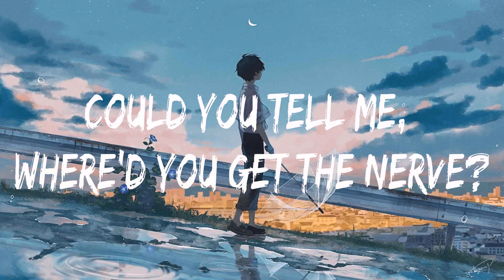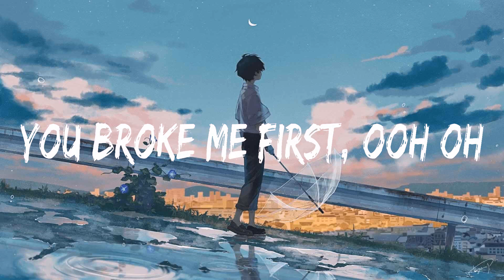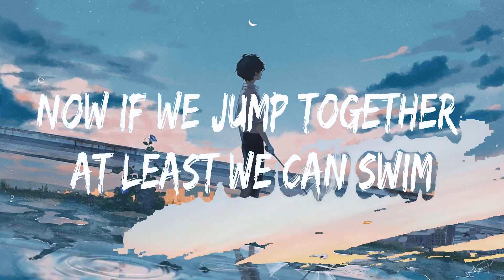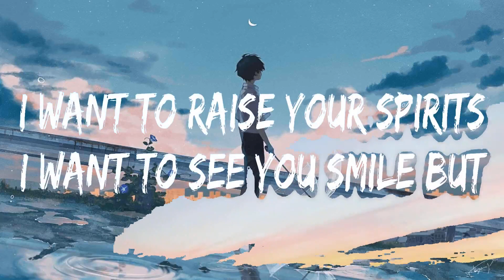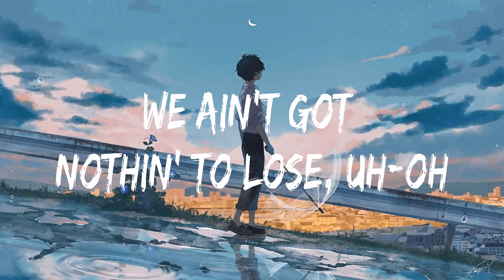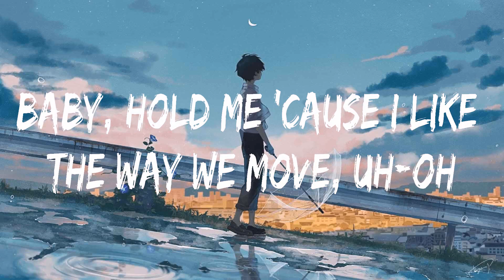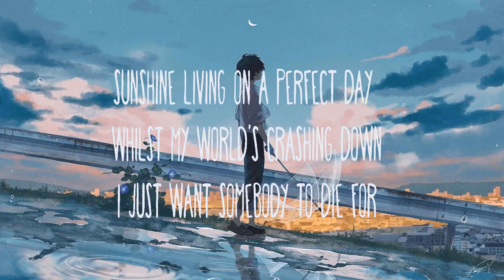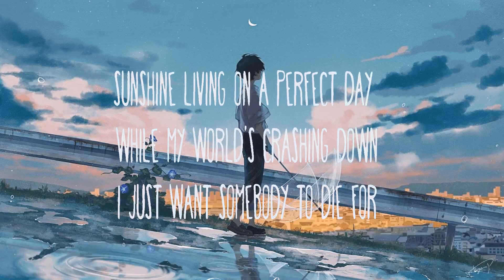Tate McRae ~ you broke me first # lyrics # Marshmello, Bastille, Doja Cat ft. SZA, Sam Smith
1. Tate McRae - you broke me first
2. Marshmello, Bastille - Happier
3. Doja Cat ft. SZA - Kiss Me More
4. Sam Smith - To Die For